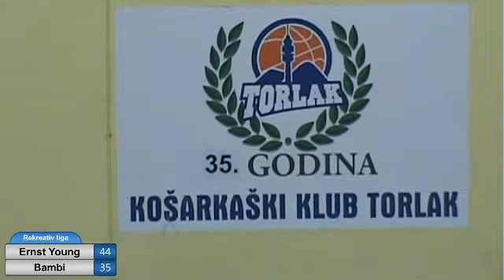Ernst young - Bambi